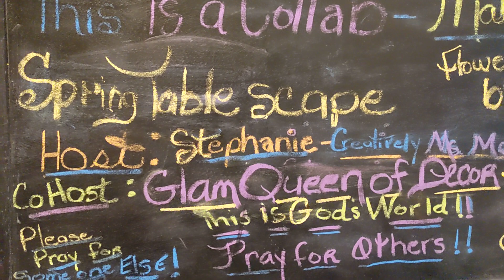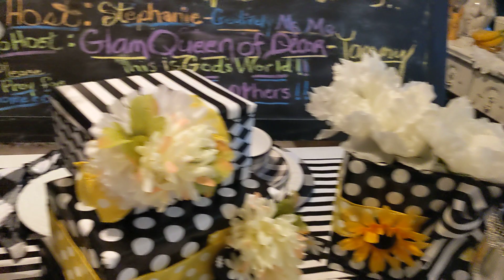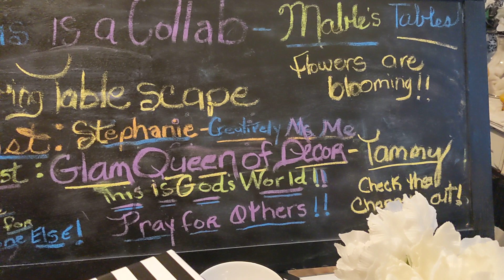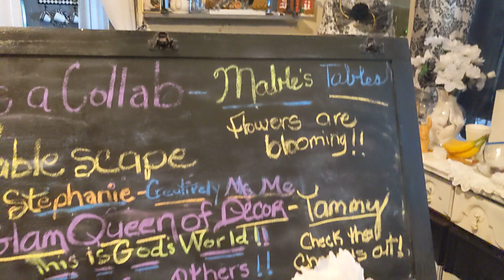Spring Tablescape 22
Spring Tablescape 22 Open Collaboration
Details
Playlist link : avaliable March 23rd

Details ;
* create a tablescape for spring
* you must include flowers
* use hashtag
** the rest of the details is up to you...

Rules :
* mention the hosts in your video
* include their channel links and playlist link
* upload March 24th @5pm CST which is 6pm EST
* ALWAYS PRACTICE COLLAB ETIQUETTE
* no early uploads... (early uploads will not be included in the Playlist) so make sure you have the right time conversion for your video to air March 24th @6pm EST / 5pm CST
* comment "I See the Flowers" if you an on joining us or comment "It's Raining" if your supporting us by watching the videos inside of the playlist